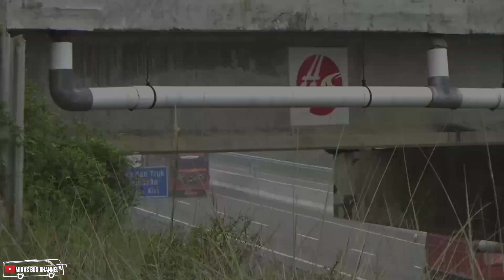SUMATERA'S BUS RACE !!! TOL KM 10 PEKANBARU-DUMAI SERASA NONTON BALAP DI MANDALIKA || MUDIK 2022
SUMATERA BUS RACE TOL KM 10 PEKANBARU-DUMAI SERASA NONTON BALAP DI MANDALIKA || MUDIK 2022